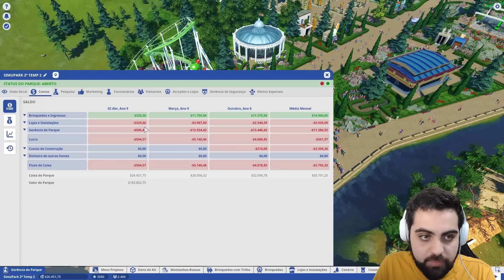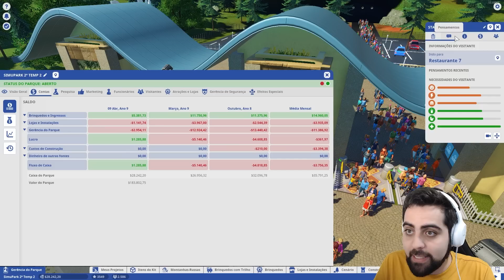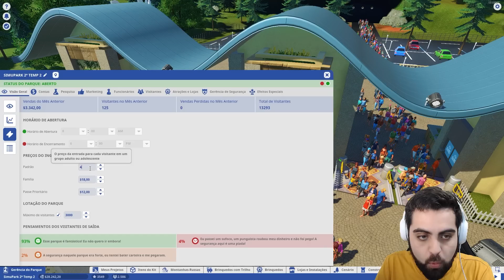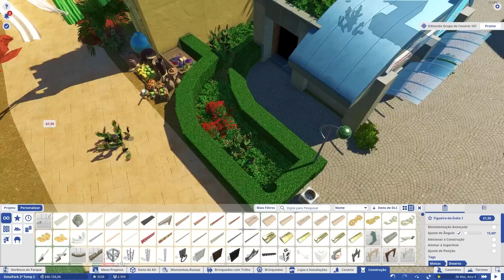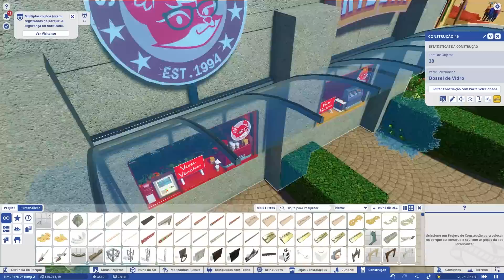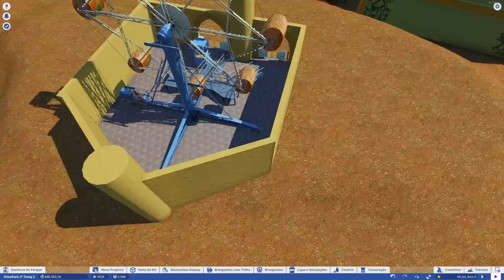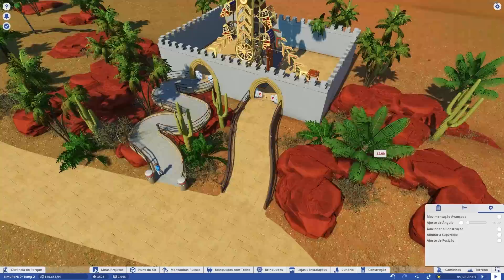NOVAS ATRAÇÕES E REORGANIZAÇÃO DO DESERTO! #15 🏜️ Planet Coaster 2ªTemp.! | PT-BR ⭐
Sejam bem vindos ao meu canal! 🔥 Leia a descrição! ⬇️
Neste vídeo vamos continuar a 2ª temporada de Planet Coaster no canal! Na segunda temporada de Planet Coaster vamos construir um parque temático no mapa de Alpes com diversas áreas temáticas com a participação de vocês!

🔥 O Game:
Surpreenda, divirta e empolgue os visitantes construindo o parque temático dos seus sonhos. Construa e projete montanhas-russas incríveis com detalhes minuciosos e gerencie seu parque num mundo repleto de vida. Crie caminhos curvos, projete cenários e personalize atrações da maneira que quiser. Solte a imaginação usando a grande variedade de peças de cenário, objetos e modelos temáticos oferecidos.

00:00 Início